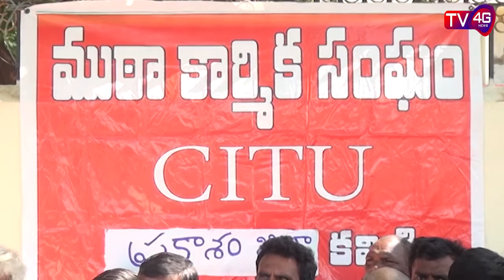21 01 20 Bulletin, Anchor Durgasri : TV4g News